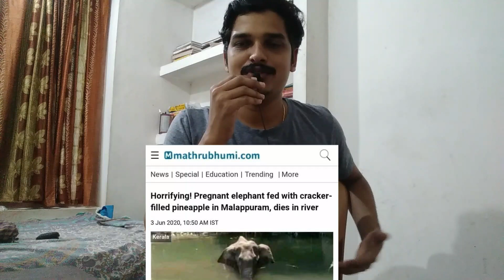ആന പ്രേമം പ്രഹസനമോ ??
മലയാളിയുടെ ആനപ്രേമം പ്രഹദാനമോ ??
പാലക്കാട് ചെരിഞ്ഞ കാട്ടാനയുടെ പേരിൽ വർഗീയത പരത്തിയതനെകുറിച്ചാണ് വിഡിയോയിൽ ചർച്ച ചെയ്യുന്നത്.